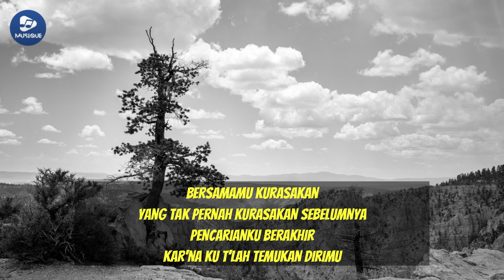Andra & the backbone - Main Hati ( Lyric / Lirik )